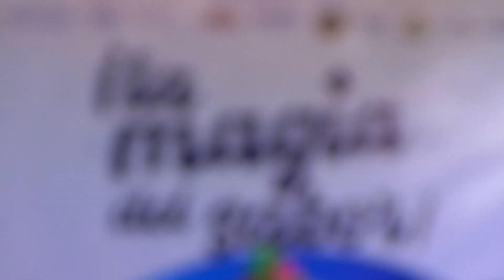🔴 Disfruta de la nueva ruta del Chile en Nogada que se realiza en San Andrés Cholula.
🔴 Disfruta de la primera edición de la ruta “La Magia del Sabor, Chile en Nogada 2023”, que se lleva a cabo a partir de hoy y hasta el 18 de septiembre, en San Andrés Cholula.